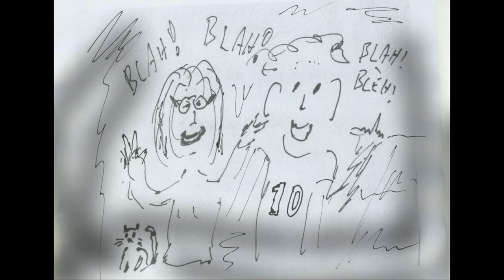De Stemmetjes: De radiovlooienmarkt